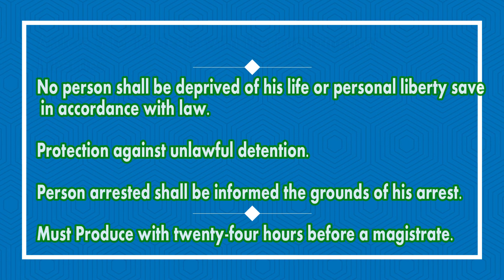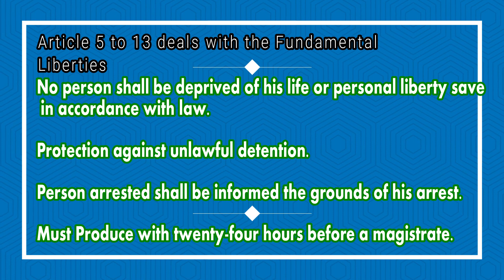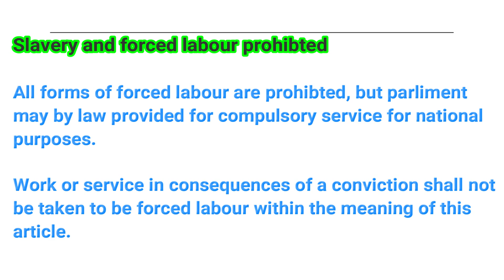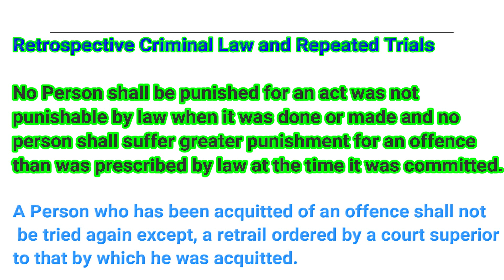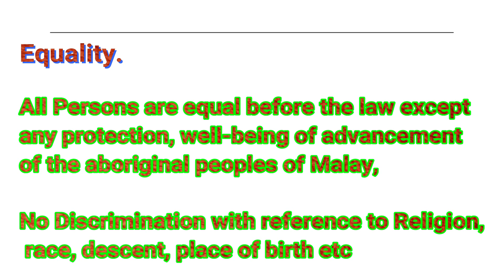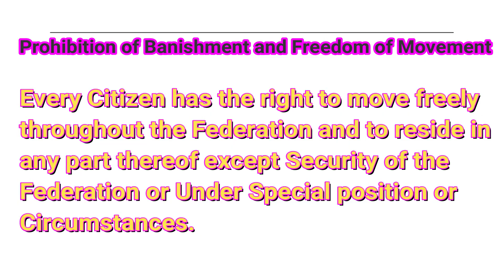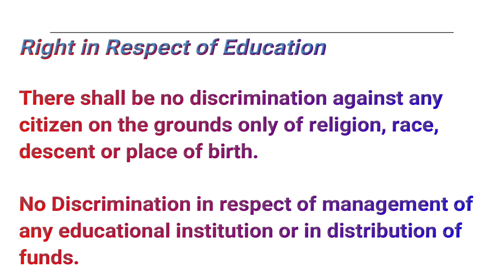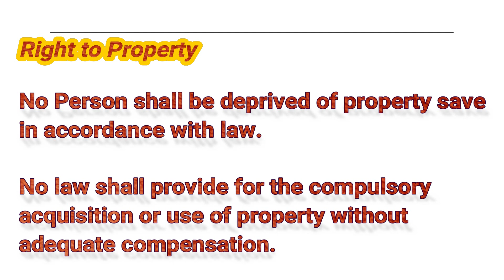Fundamental Liberties - Article 5-13 | Constitution of Malaysia| Political Science-II